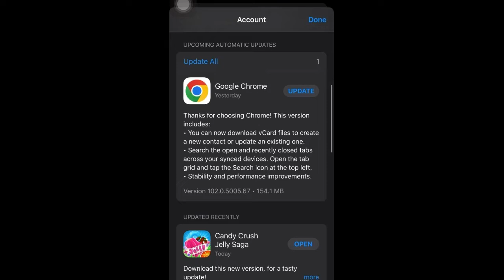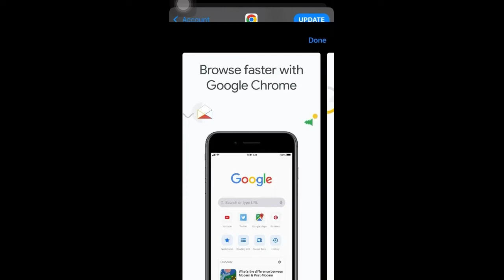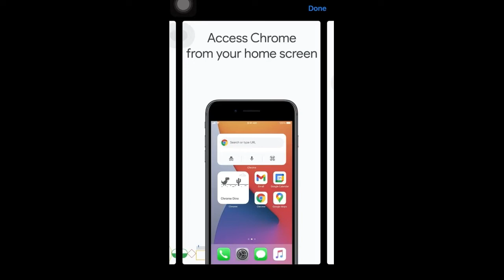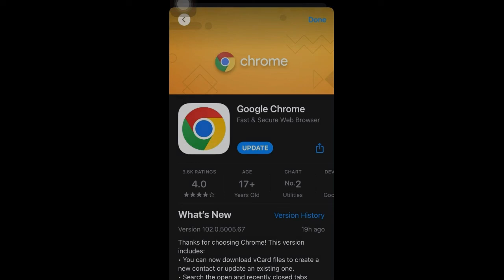Google Chrome ver 102.0.5005.67 update on iOS 15.6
Easily accessible settings
You need to go to the phone settings every time if you want to modify Safari settings, but on the other hand, you can modify Chrome settings directly from the app interface.

Portability between devices
You can connect Google Chrome with your Google account and easily access your bookmarks and other content on different devices using the Google ID.

3D touch options
3D touch helps you to act without opening the app. You can open a new tab or an incognito tab or close the opened one by long-pressing the tab switching button in the toolbar.

Incognito mode
Yes, the mobile version of Chrome also has the incognito mode, just like the computer version. You can use it to browse something personal and don’t want to leave a browsing history trail.

Bookmark: When you are on a website, a few new options can be helpful to you while browsing. This includes the Quick bookmark option that can bookmark a webpage in just one click.

Translate: After that, the next option is the Translate option. This option can translate the contents of the whole webpage into the language of your preference.

Share: The next is Share. You can share the webpage with your contacts and other apps using this option, and you can also copy the link using the same option.

Find in Page…: Find on the page is another option on the menu that can help you search the contents you are looking for on a web page. For example, if you are on a web page with many people’s data and you want to search for one name, you can use this option and enter the name. As soon as you proceed, every text that has the entered name will be highlighted.